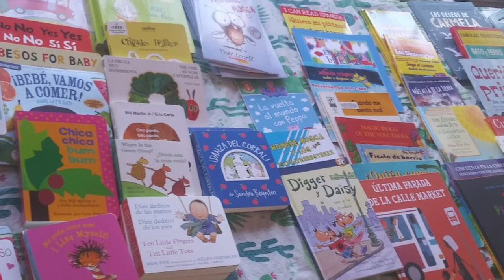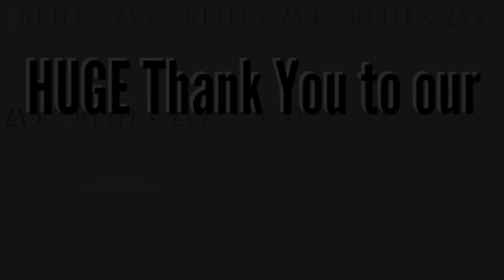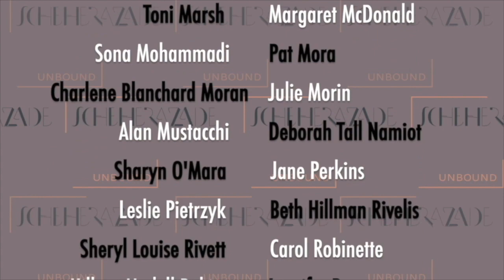101nights Episode 27: Featuring Denise Chavez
101nights Episode 27: Featuring Denise Chavez